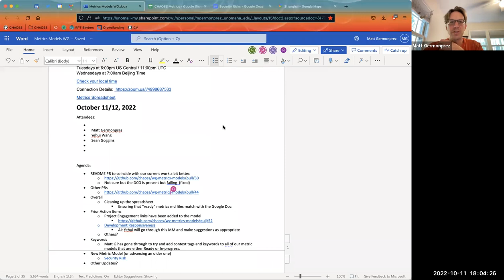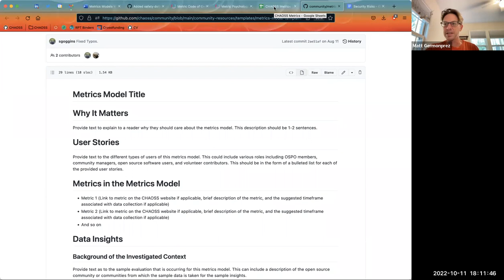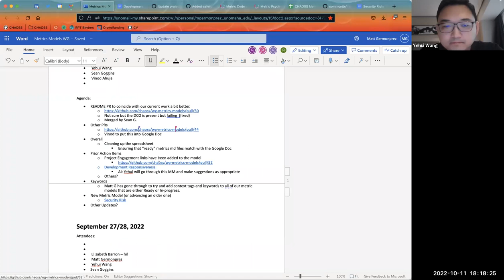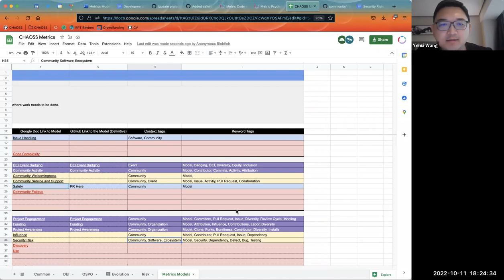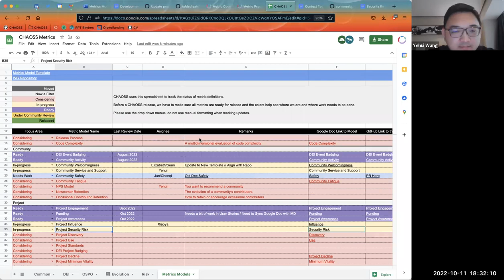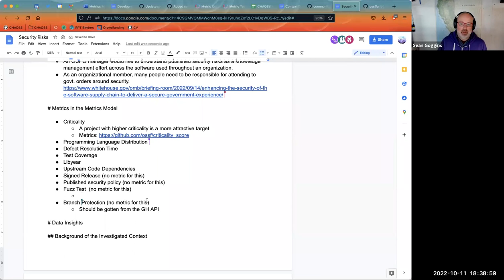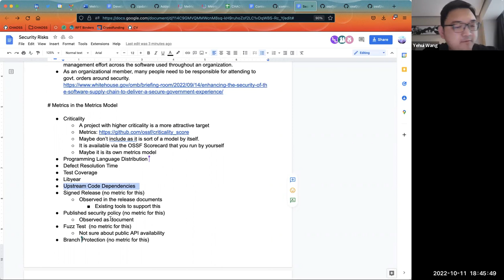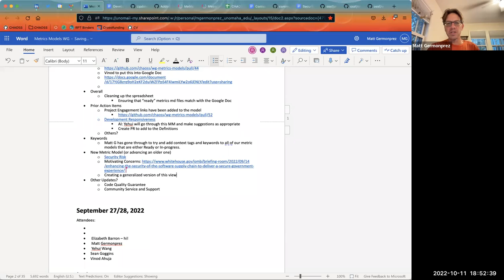CHAOSS Metrics Models Working Group October 11-12, 2022